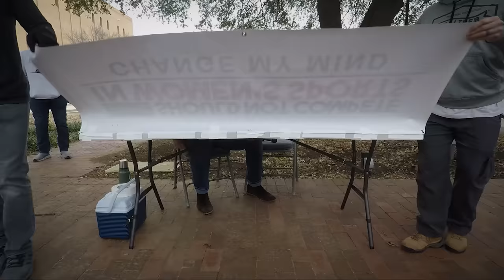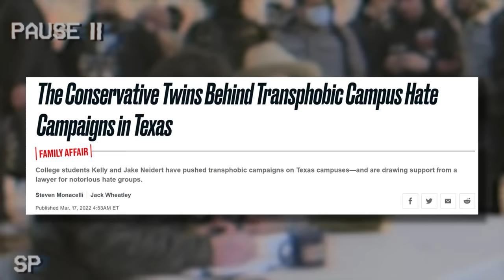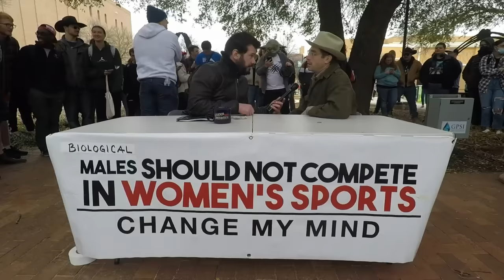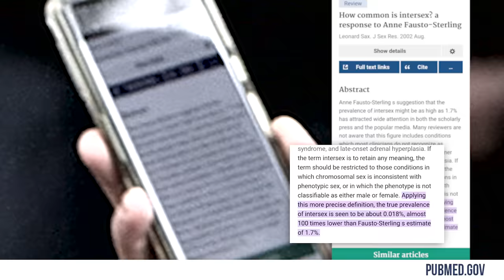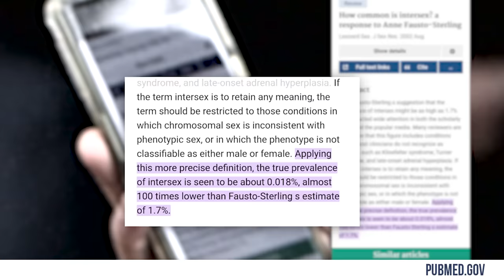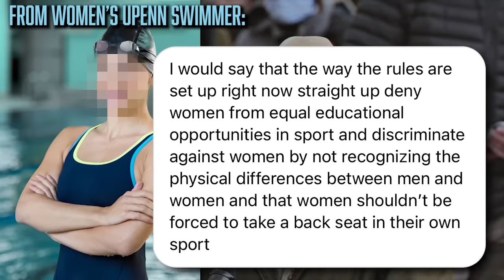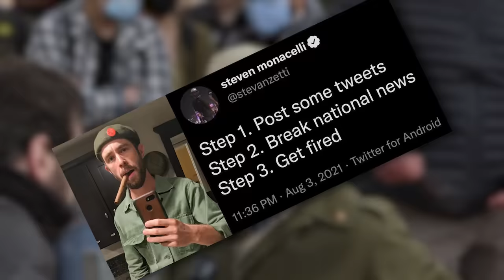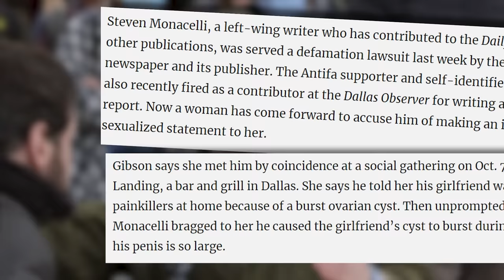CROWDER CONFRONTED! Rolling Stone "Journalist" Takes a Seat | Change My Mind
When Crowder does a "Change My Mind," people who engage are mostly cordial. But every so often, we get a real douchelord. Meet Steven Monacelli.

This edition of "Change My Mind" was edited to enhance the viewer experience. However, nothing was cut out, and it still contains the entirety of the conversation between the two Stevens.